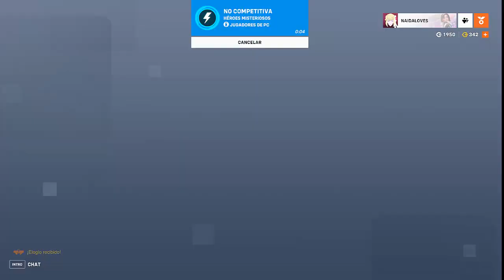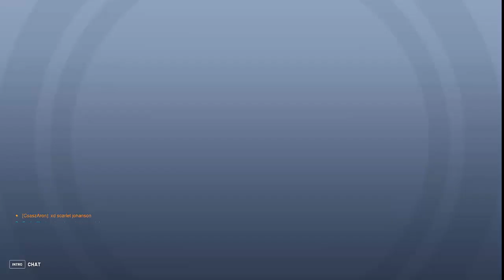🔵 DOBLE DE HEROES MISTERIOSOS PORQUE SI I OVERWATCH 2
Hola muy buenas y bienvenidos un día más a mi pequeño gran canal!!! 😁.

MI SETUP